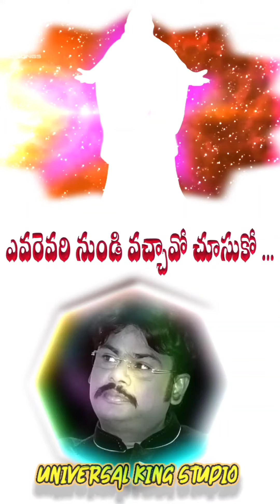దేవునికే‌ పుట్టావు తెలుసుకో ఎవరెవరినుండి వచ్చావో చూసుకో..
గానం: M. కింగ్ జాన్సన్ విక్టర్ గారు

ఎదురు చూసాడు సాంగ్

పల్లవి: ఎదురు చూసాడు నీ కొరకు దేవుడే!

ఎంతకాలం ఉన్నావు తనలోనే !! ఎదురు చూసాడు నీ కొరకు దేవుడే! తరతరాలున్నావు నువు తనలోనే !! నువు పుట్టకముందే లోకం చూడకముందే (2) ఉన్నామందరము తనలోనే

"ఎదురు చూసాడు"

తల్లిలోనే నెలలే ఉంటావు !!

1. పురుషునిలోకే మొదటొచ్చావు! భూమి పైకి ఎపుడో వచ్చావు! నీ పని ఉందని ఇప్పుడే పుట్టావు !! ఆదామును దాటి.. నోవాహును దాటి.. ఎందరినో దాటి నీవిపుడొచ్చావు పని ఉందని దేహాన్ని ఇస్తున్నాడు.

నిన్ను కావాలనుకున్నాడు ఎప్పుడో ..! ఈ జగత్తు పుట్టకముందే ఎప్పుడో ... !!